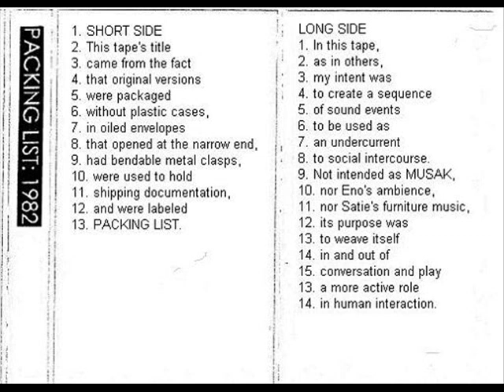john bender - let's be friends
"packing list" mc 1982
self-released